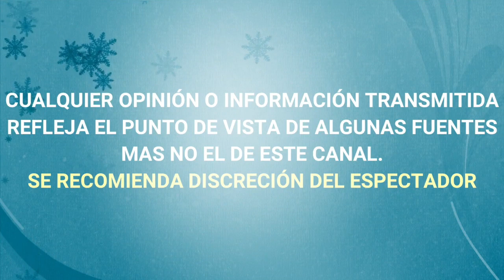¡ ULTIMA HORA ! NOTICIA INESPERADA OSCAR DE LA HOYA CONFIRMA QUE LUCHA CONTRA ESTE MAL